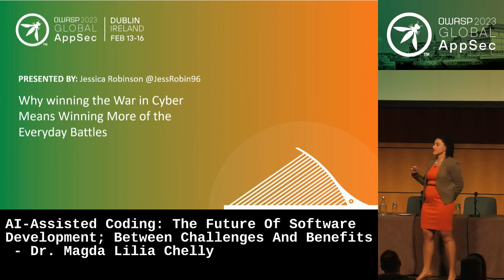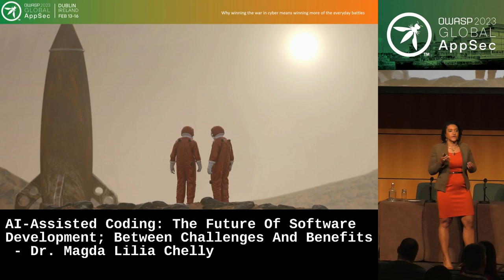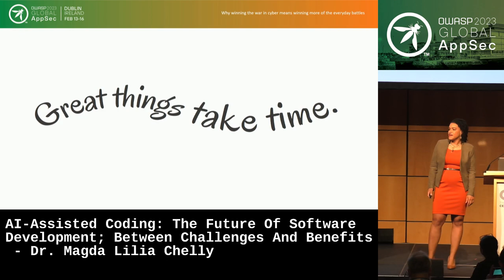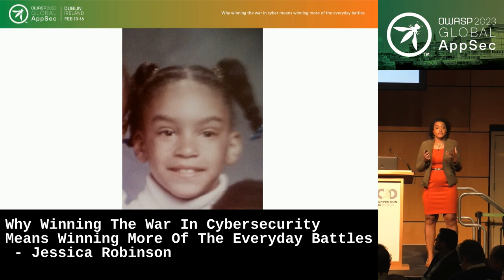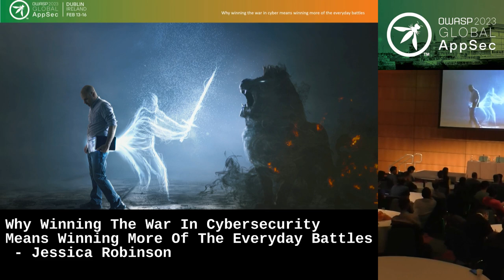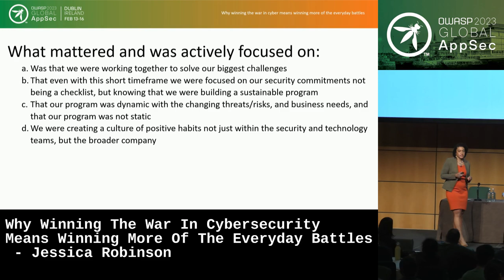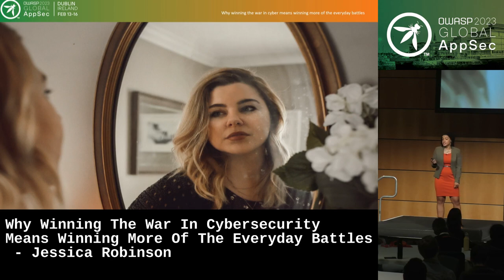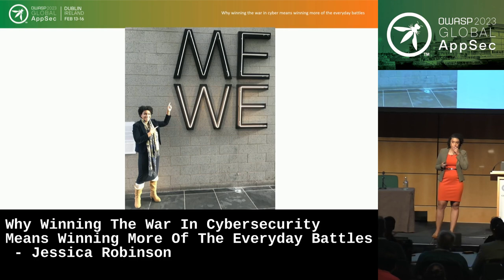Global AppSec Dublin: Why Winning In Cybersecurity Means Winning More Everyday - Jessica Robinson